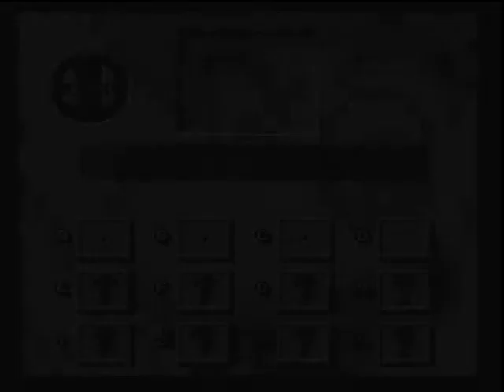Mario Super Picross SNES JP (Wii) Narrado 1ª parte: Blanco y negro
PD: Video de 2013